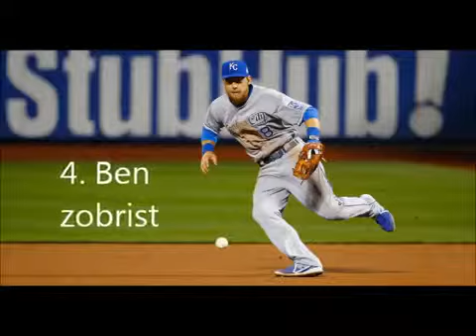Top 10 MLB Second Baseman (Highlights)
José Altuve Gold Glove Winner 2016 Compilation of amazing highlights from the Gold Glove Second Base José Altuve of the Houston Astros. This is one of the .

Pretty deep position.